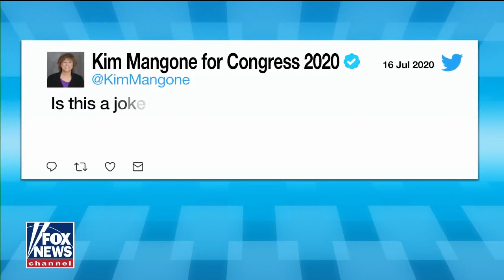McCarthy introduces bill to protect monuments, punish vandals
Reaction from 'Left Coat News' host Ethan Bearman and Trump 2020 advisor Jason Meister.